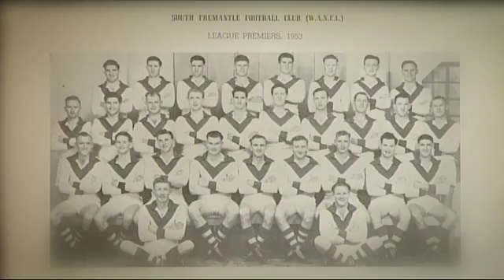WAFL Hall of Fame 2012